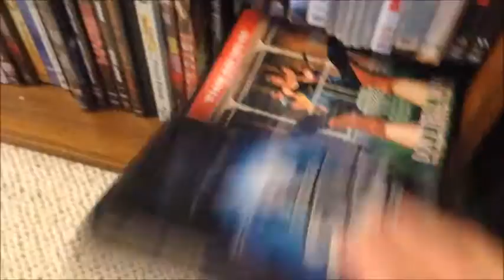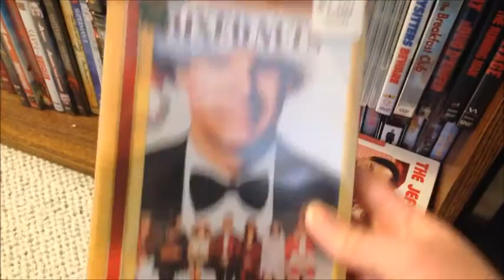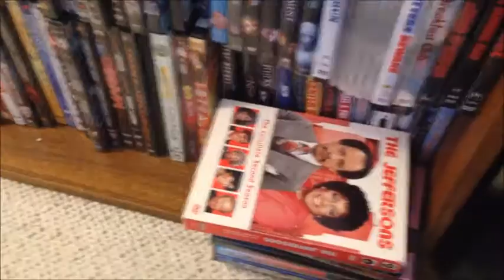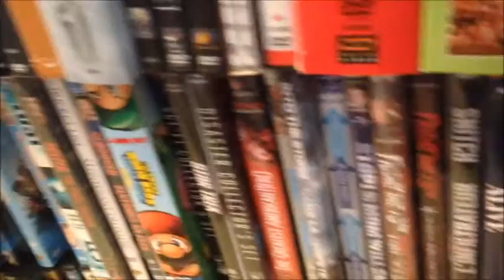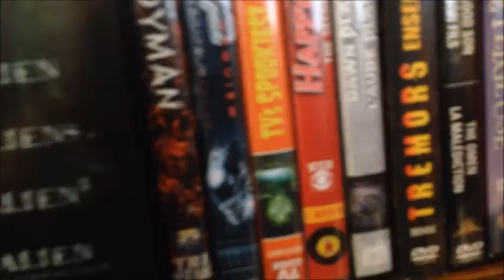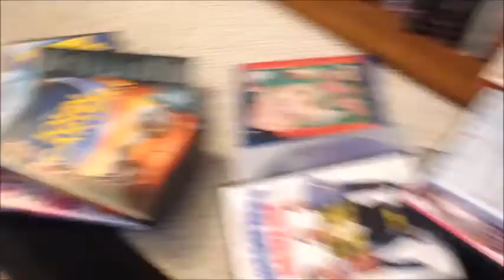❤️ The Christmas Tag!! ❤️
I tag all of you to do this fun tag as well!! :D Here is Krystle's original video that I saw from LifewithKrystle: